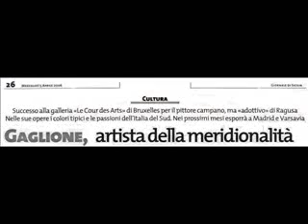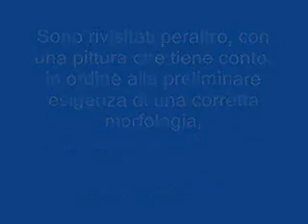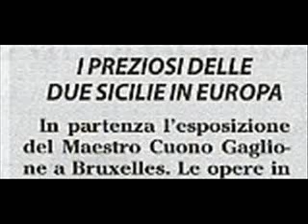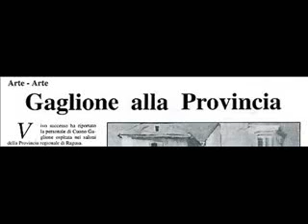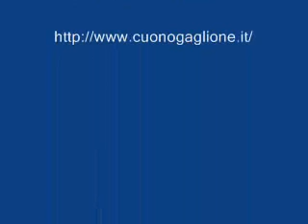CUONO GAGLIONE ARTISTA DELLA MERIDIONALITA'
ARTE E CULTURA